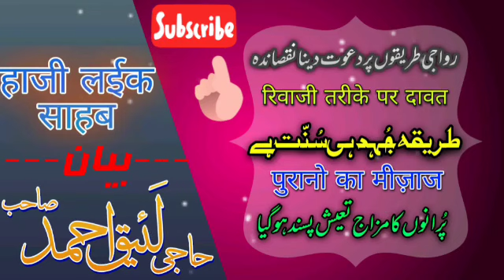Ek Ahem Purana Bayan || PURAANO ME Tayyush Pasandi || Dawat me riwaji tarika || haji laiq sahab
🔹Har Nayi Video Ki Notification Pane Ke Liye Bell 🔔 Icon Ko Jarur Press Kare 🔹

 ❌ Dont Use Our Channel Videos Dont Upload My Videos On Another Channel ©

Tag's.

Very Beautiful Bayan Qayamat Ki Nishaniyan By Maulana Tariq Jameel HD
Dajjal Kaun Hai
jahannam,
jahannum ka bayan,
Aarif sir malegaon
Iqbal Mustafa bayan
Iqbal sir bayan malegaon
Mufti faizan malegaon
Malegaon bayan
haji Laeeque sahab bayan
haji laiq bayan malegaon
haji laiq
haji laiq new bayan
حاجی لئیق صاحب

haji laeq bayan
हाजी लईक अहमद साहब बयान